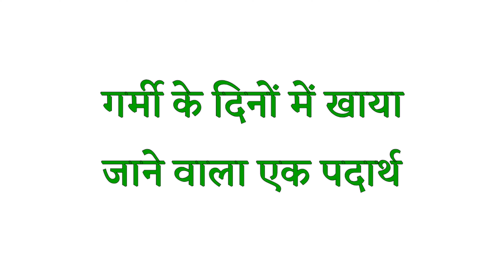Ice cream ka hindi | Ice cream in hindi | Ice cream ko hindi mein kya kahate hain